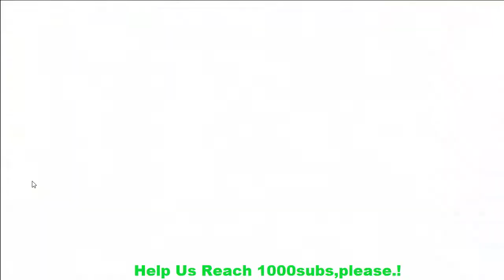Plants vs. Zombies 2 Battlez: All Pea Max Level Power-up Vs Pharaoh Zombie: Gameplay 2019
Have you seen the good video. Sign up for your channel to receive the video soon.
1) LIKE - It helps me know what you guys love/hate!
2) SHARE - Pass it along for others to enjoy! No, Seriously. Do it!
3) COMMENT - Leave me some love or constructive criticism.